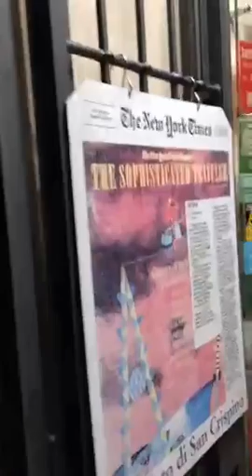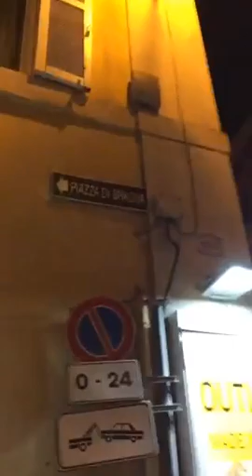Trevi fountain in Rome DigitalNomadFamily.com - World Traveling Family